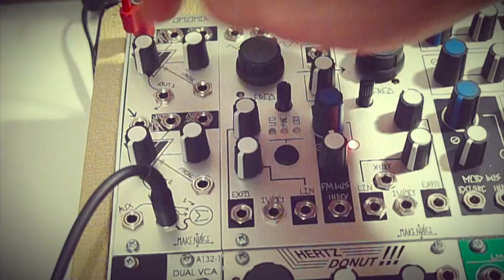MODULES #1 - Make Noise Optomix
#1 Make Noise Optomix